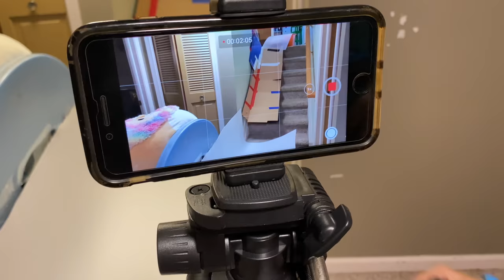LONGEST Downhill Race - BEDROOM to BASEMENT 🏠 Monster Jam & AVENGERS Hot Wheels Monster Truck Toys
Welcome to the Loooooongest downhill race we've ever made INSIDE our house (for both Monster Jam & Hot Wheels Monster Truck Toys). It starts off in Caleb's upstairs bedroom and zooms all the way downstairs to our basement. Who will end up winning?!

Trucks featured in this race:

Super Heroes:
DC Batman
Teenage Mutant Ninja Turtle Michelangelo
Superman
Avengers Spider-man
Hulk
Iron Man
Wonder Woman
Star Wars Chewbacca

Villians:
Darth Vader
Marvel Thanos
Super Mario Bowser
Donkey Kong
Harley Quin
The Joker
Kraken
Wolf's Head